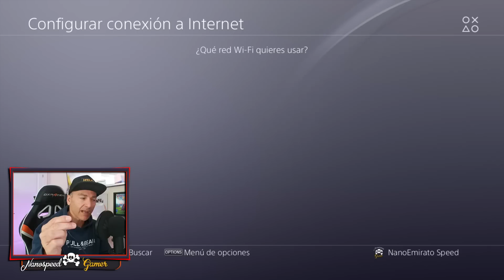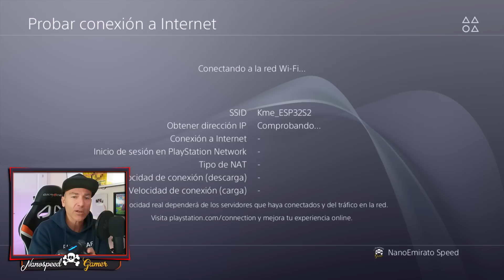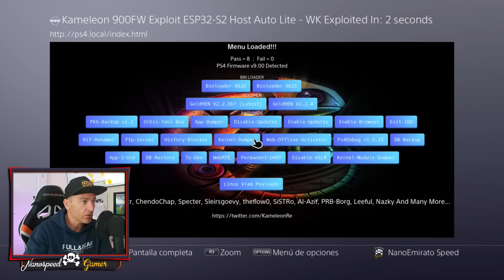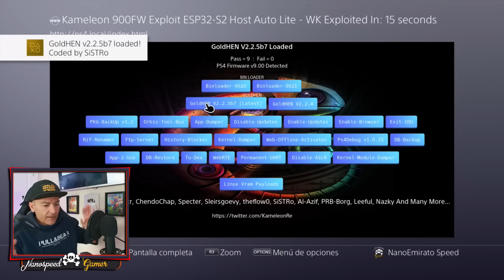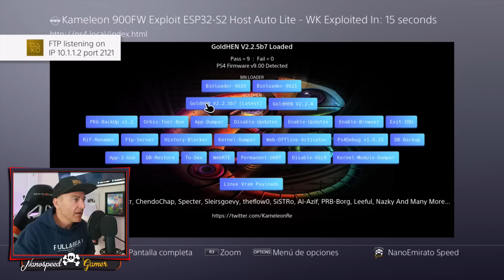NUEVO Kame-HOST para tu PS4 - YA está aquí 99% Estable y Con MUCHAS Cargas Útiles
Que Juego es el Video de la INTRO?